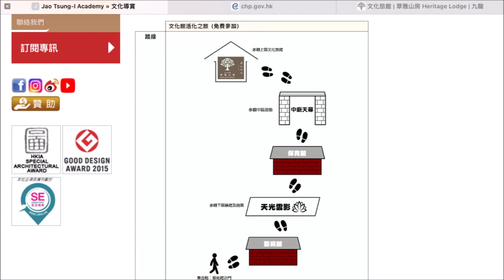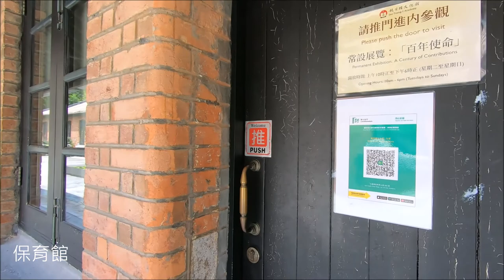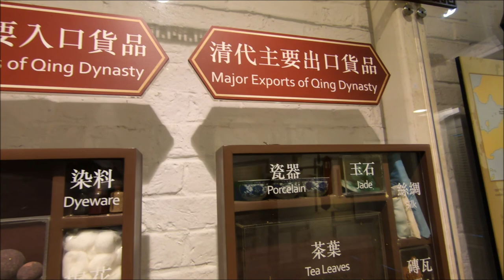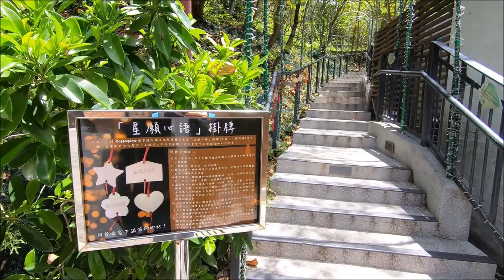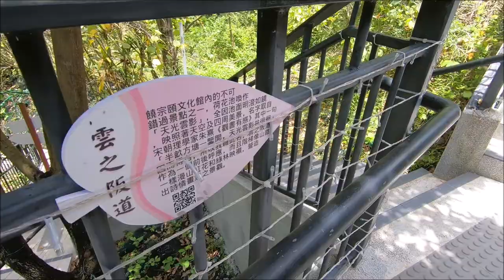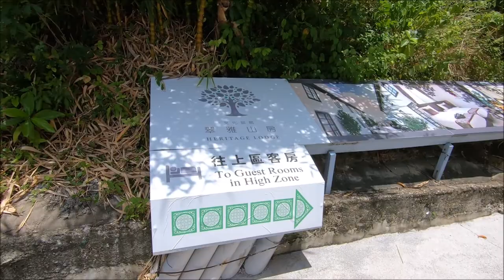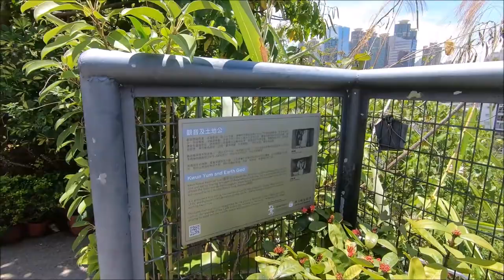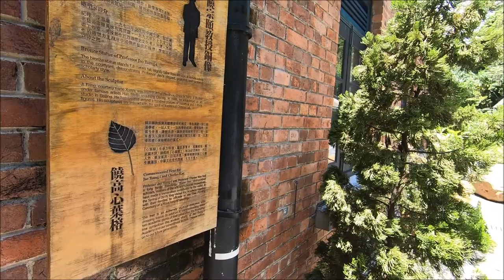【20220519 Thu】Jao Tsung-I Academy and the Heritage Lodge 古蹟: 饒宗頤文化館 翠雅山房